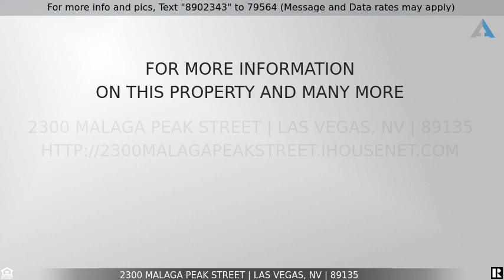Priced at $485,000 - 2300 MALAGA PEAK Street, Las Vegas, NV 89135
Beautiful home in prestigious Summerlin Village next to Downtown. Excellent community with amenities including a pool and spa, tennis and more. One of a kind with home w secluded backyard, expanded covered patio, large veranda, firepit, breathtaking mountain views. Over $82,000 in recent upgrades to home! Island kitchen with SS appliances and granite countertops. Master with walk-in closet and a private ensuite. Extremely well kept "2nd home".